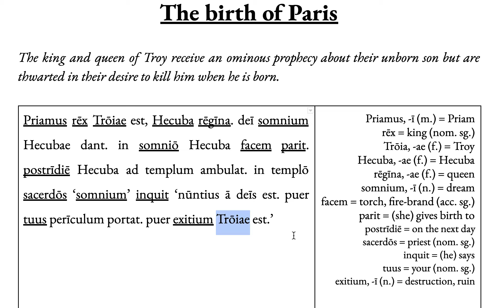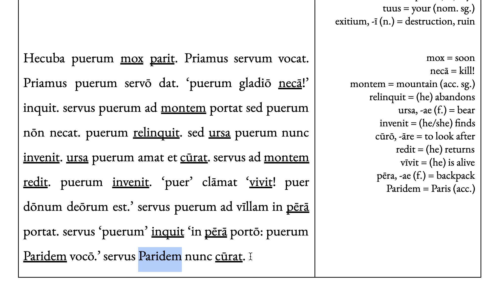HS Latin I: The birth of Paris